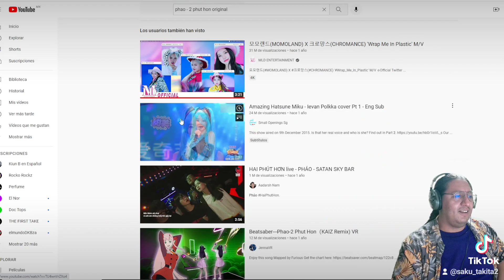el dia que una cosplayer impresiono con miku 2023 05 13 093523778